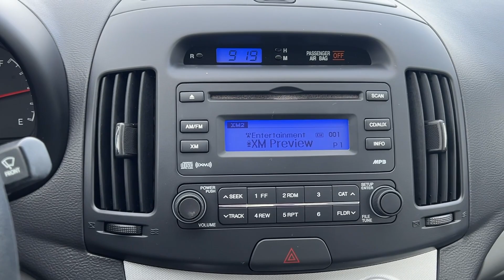2009 Hyundai Elantra GLS PZEV MT Billings, Bozeman, Cody WY, Sheridan WY, Butte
Pre-Owned 2009 Hyundai Elantra GLS PZEV available at Kia of Billings located in 4040 King Ave W, Billings, MT, 59106 and servicing the Billings, Bozeman, Cody WY, Sheridan WY, Butte area
Please mention the stock 790997TK when you contact the dealership for this vehicle.